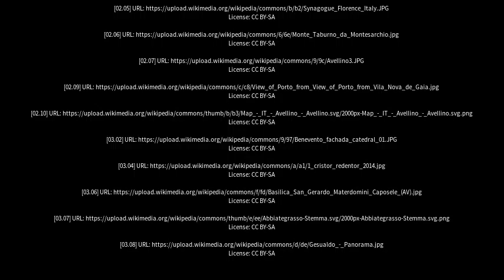Best places to visit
Best places to visit - Cervinara (Italy) Best places to visit - Slideshows from all over the world - City trips, nature pictures, etc.